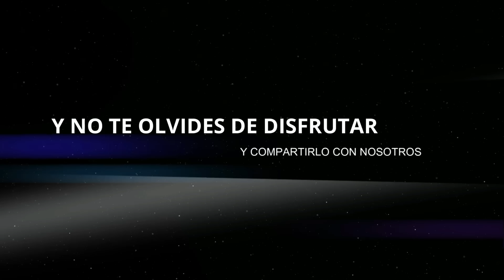Ep 29 en la CASA DE PUEBLO, hoy retiramos CASCOTES lijamos la PARED DE PIEDRA, CEMENTO y RELLENO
Gracias un día más en la reforma de la casa del pueblo, hoy tenemos un gran empujón, retiramos la runa, cascotes para dejar más limpia la zona, pulimos la pared de piedra retirando todo el cemento antiguo, las juntas y limpiamos las piedras para que queden bien bonitas.

De esta manera tenemos un gran cambio en la habitación para ya dar las próximas semanas los toques finales

un abrazo esperamos que os guste 🤗